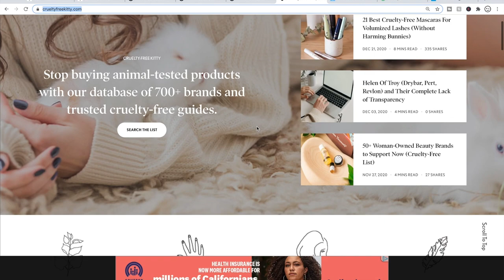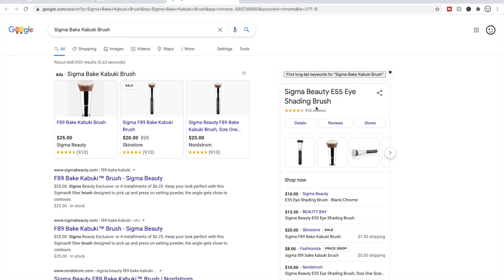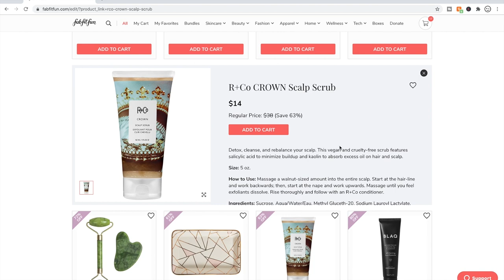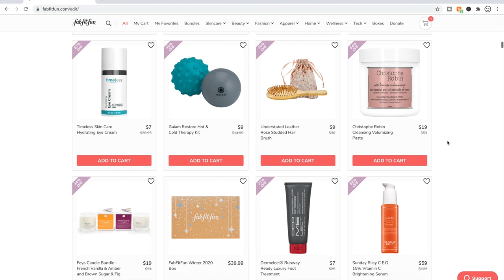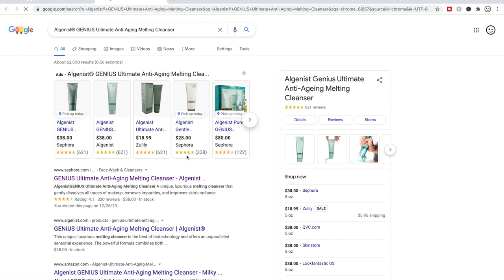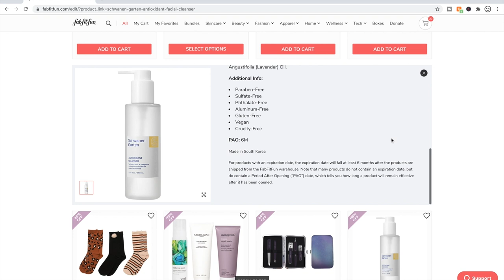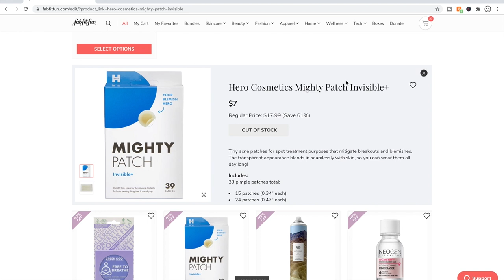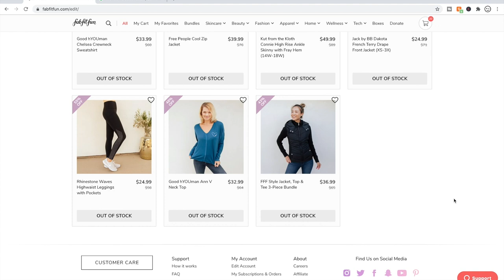FabFitFun Winter 2020 Edit Sale | Tips, Tricks & Product Reviews | Full Reveal, Sneak Peek | KOSLOV